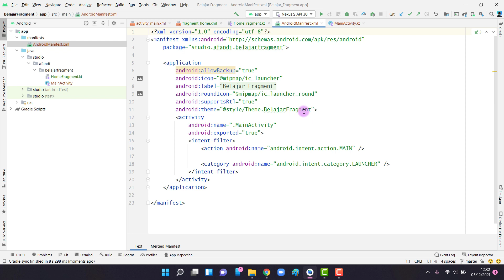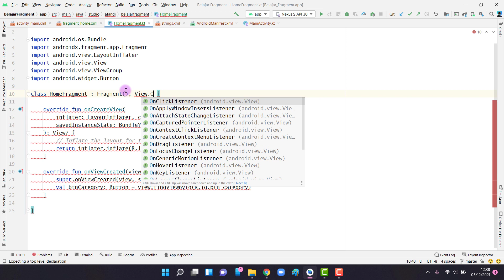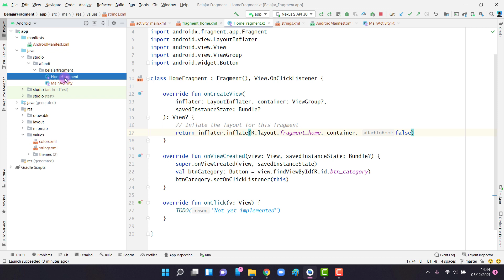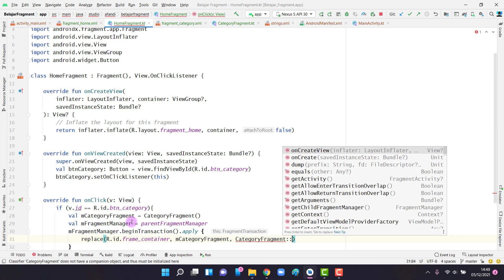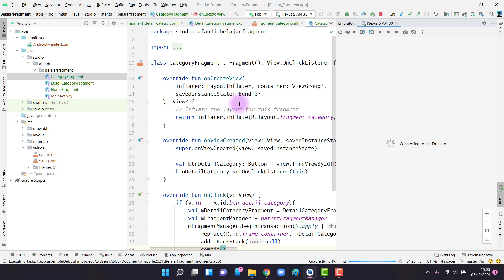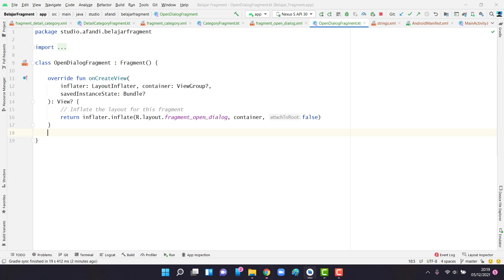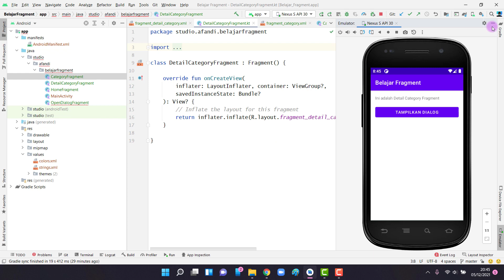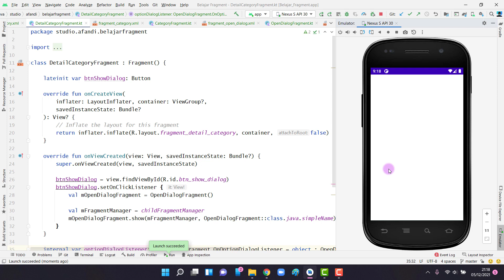Belajar Fragment Android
01:50 - Fragment di Activity
13:42 - Berpindah Antar Fragment
26:12 - Option Dialog Fragment